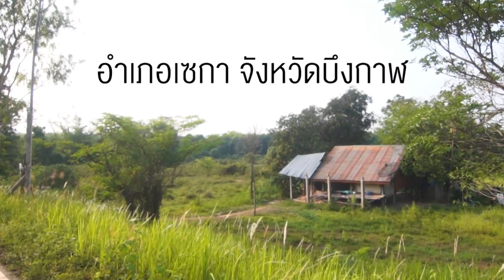คนค้นฅน : ต๋อง&เชอร์รี่ เสาหลัก(ต้นเล็ก)ที่ยิ่งใหญ่ ช่วงที่ 1/4 (8 พ.ค.61)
ถ้าพูดถึงคำว่า “เสาหลัก” หลายคนคงคิดว่านี่คือหน้าที่ของคนที่เป็น“ผู้ใหญ่” ในบางครอบครัวอาจจะเป็นพ่อ บางครอบครัวอาจจะเป็นแม่  แต่สำหรับคนค้นฅนในสัปดาห์นี้ ขอนำเสนอ “เสาหลัก” ต้นเล็ก ๆ ที่ต้องทำหน้าที่ในการดูแลครอบครัวในทุกๆด้านพวกเขาคือ 2 เยาวชนผู้ที่มีความรับผิดชอบเกินวัยและมีภาระที่ยิ่งใหญ่เกินตัว
คนแรกเป็นเด็กน้อยวัยเพียงแค่ 8 ขวบ ชื่อว่า “ด.ช.จาฏุพัจน์  ชีช้าง” หรือ “น้องต๋อง” กับผมจุกอันเป็นเอกลักษณ์ เขามักจะปรากฏตัวตั้งแต่เช้าตรู่ของทุกวัน กับรถจักรยานสามล้อคู่ใจที่บรรทุกผักสวนครัวเต็มคันรถ  ออกตระเวนขายผักในราคามัดละ 10 บาททั่วตลาดเมืองระโนด  จังหวัดสงขลา  เพื่อมาเป็นรายได้หลักที่จุนเจือทั้ง 4 ชีวิตในครอบครัว ทั้งต๋อง  ย่า ทวดชาย และทวดหญิงที่แก่ชราและช่วยเหลือตัวเองไม่ได้
ส่วนอีกคนคือ “น้องเชอร์รี่ เหลาแหลม”เธออายุ 16 ปี และกำลังเรียนอยู่ชั้นม. 4 ใน อำเภอเซกา จังหวัดบึงกาฬ  และยังเป็นลูกคนเดียวที่ต้องดูแลแม่ที่ป่วยเป็นโรคธาลัสซีเมียทั้งยังมีอีกหลายโรครุมเร้าด้วยภาระที่ต้องไปถ่ายเลือดทุกเดือนแม่ของเธอจึงไม่สามารถทำงานได้ ส่วนผู้เป็นพ่อก็เป็นคนที่มีสติขาดๆ เกินๆ ไม่มีงาน หรืออาชีพที่เป็นหลักแหล่ง  เชอร์รี่เริ่มรับจ้างทำงานในสวนยางพาราทำหน้าที่หาเงินมาใช้จ่ายภายในครอบครัวมาตั้งแต่อายุเพียงแค่ 10 ขวบ
เพราะความไม่สมบูรณ์ของครอบครัวทำให้เด็กทั้ง 2 คนต้องมารับภาระหน้าที่ที่หนักเกินวัย แต่ทั้งคู่ก็ทำด้วยความเต็มใจ ไม่เกี่ยงงาน ขยัน อดทน รู้หน้าที่ของตัวเองเป็นอย่างดี เป็นเสาหลักต้นเล็กๆ ที่มีแก่นกลางด้านในแข็งแรง แข็งแกร่ง ทำหน้าที่ดูแลครอบครัวได้อย่างไม่ขาดตกบกพร่อง ทำให้ทั้งคู่เป็นที่รักที่เอ็นดูของคนในชุมชน